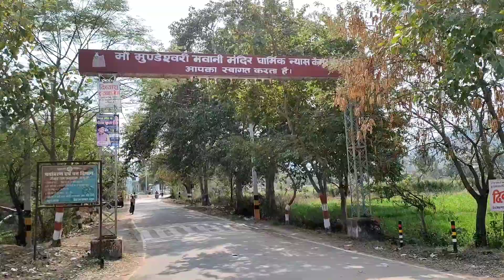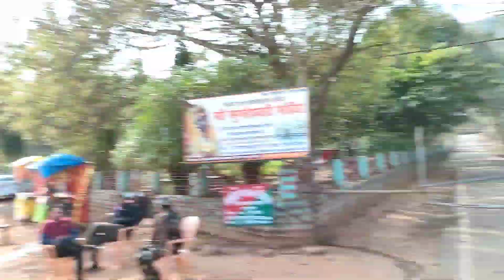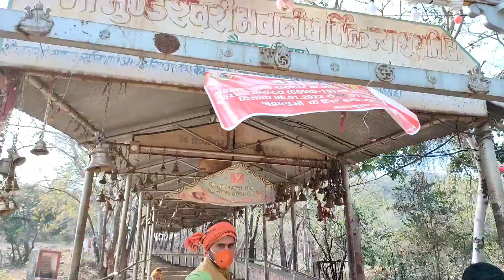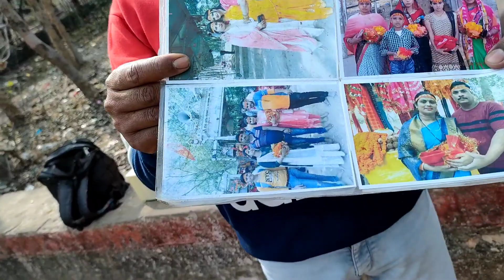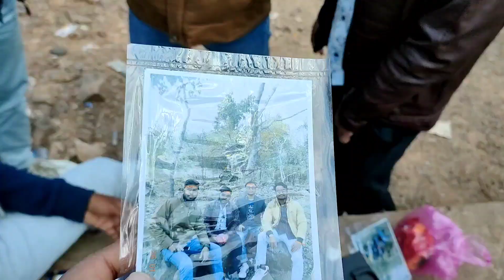मुंडेश्वरी मंदिर भभुआ (बिहार )//Mundeshwari Devi Temple//Kaimur plateau//Vlog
Hlo friends es vlog me aapko maa mundeswari devi ke temple aur unse related sabhi jhankariya milengi.

mundeshwar mata#kaimur bihar/mundeshwari temple.